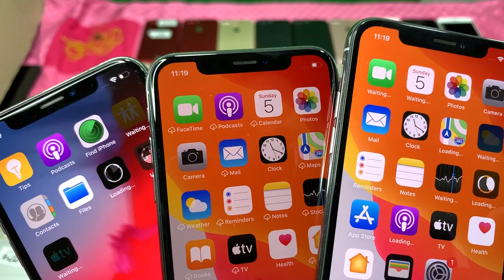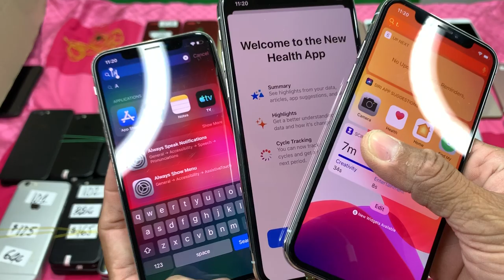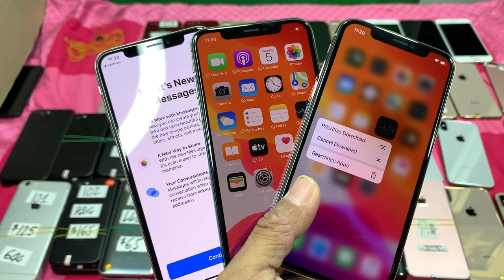តម្លៃល្អ iP X $410-$430, iP 8Plus $330-$350, XsMax $630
XsMax 64G $610-$620, 256G $650-$680 ស្អាត
iP X 64G $400-$410, កញ្ចប់ស្អាតថ្មី $430​ Free
Nova 3e 4G/32G Korea Sim1 ថ្មីប្រអប់ $135
A50s Sim2 ថ្មីប្រអប់ 6G/128G $250 ធានា១ឆ្នាំ
Galaxy Tab E Box Sim wifi 32G $125 ថ្មីប្រអប់
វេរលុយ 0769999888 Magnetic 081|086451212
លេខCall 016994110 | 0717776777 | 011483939